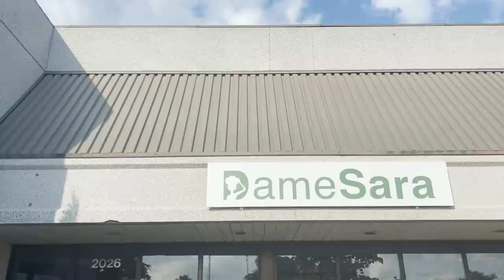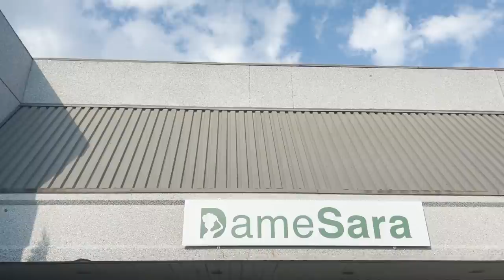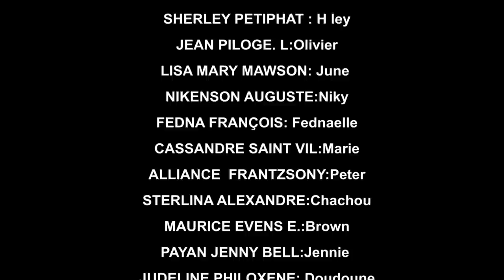AVANT LE MARIAGE PART 02 (comédie musicale)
"ROMANTIK"
"KOMEDI "
"AKSYON"
"PASYON"
CAMERAMAN 1: JEAN LOUBENS LABATH
CAMERAMAN 2:JEAN PHILOGUE LUBIN
RESPONSABLE PLATEAU:SINCIA PIERRE
MAKEUP ARTIST :MYRBEL .J
ARTIST ENVITE : FEDNAELLE,DOUDOUNE,YSSELANDE,MILOVA,CHRISTOO,